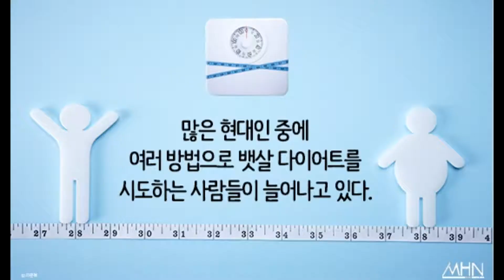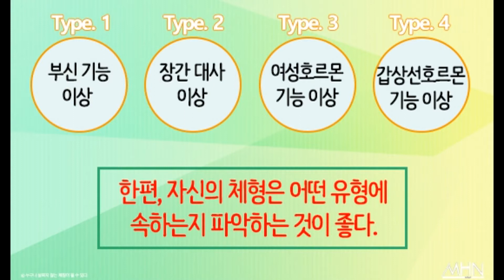다가오는 여름, 체질 유형별 다이어트 방법은?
많은 현대인 중에 여러 방법으로 뱃살 다이어트를 시도하는 사람들이 늘어나고 있다.

뱃살은 유형에 따라 다이어트 방법이 다르다.

첫째, 부신 기능 이상 유형은 지방이 하복부 주위와 엉덩이 윗부분을 둘러싸고 있으며 다리가 가는 것이 특징이다. 거북 등이라고 불리는 지방 덩어리가 뒷목 아랫부분부터 침착되어있어 수면관리를 잘하고 스트레스를 해결해야 한다.

둘째, 장간 대사 이상 유형은 식후 복강 내 압력이 올라가기 때문에 불편함을 느끼며, 밀가루로 만든 음식과 술을 금해야 하며 과일은 줄이고 채소섭취를 늘려야 한다. 또한, 소화흡수 기능을 높이기 위해 자신에게 맞는 소화효소제와 유산균을 섭취하여, 영양소의 흡수율을 높이는 것이 오히려 살을 빼는 데 도움이 된다.

셋째, 여성호르몬 기능 이상 유형은 여성호르몬 중 에스트로겐과 프로게스테론의 균형이 깨졌을 때 생긴다. 젊은 여성 중에 생리불순이나 생리통이 있다면 여성호르몬의 균형을 검사해 봐야 하며, 환경 호르몬도 여성호르몬의 균형을 깰 수 있기 때문에 노출을 최대한 피해야 한다.

넷째, 갑상선호르몬 기능 이상 유형은 몸 전체, 목과 어깨부터 다리까지 비만인 형태를 보인다. 탈모가 잘 일어나고 손톱이 부러지기 쉬우며 혈액순환이 좋지 않아 손발이 차다. 부종이 자주 생길 수 있으며, 운동이나 식이요법으로는 살이 빠질 수 없는 타입이므로 반신욕이나 냉온 샤워를 자주 하여 체온을 올리고 순환을 활성화해야 한다.

한편, 자신의 체형은 어떤 유형에 속하는지 파악하는 것이 좋다.